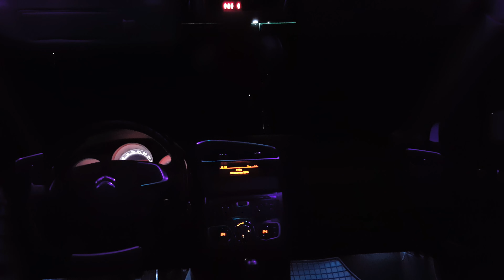Ambilight CAR CITROEN C4 PANORAMIC